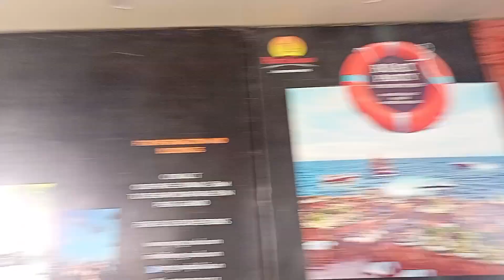port grand Karachi | Sunday Outing | fun | Masty | Enjoyment